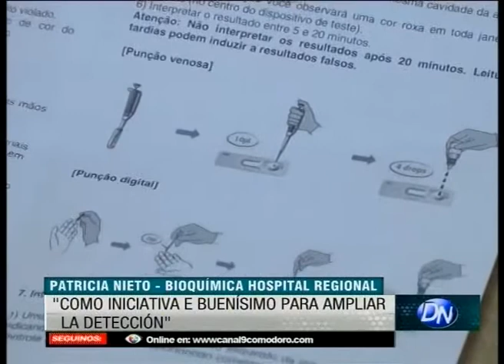Test rápido de Hepatitis